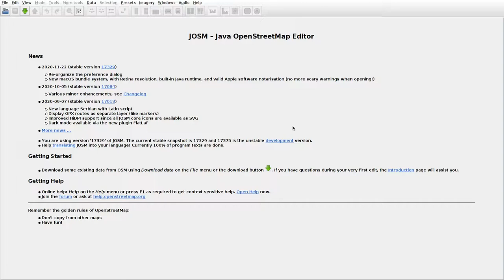JOSMrec0570 2020 11 30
Lithuania. Baleliai. Tracing buildings (mainly) in JOSM for openstreetmap.